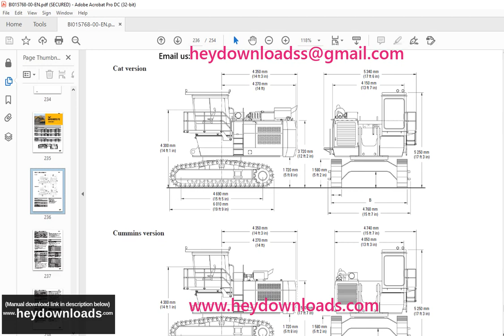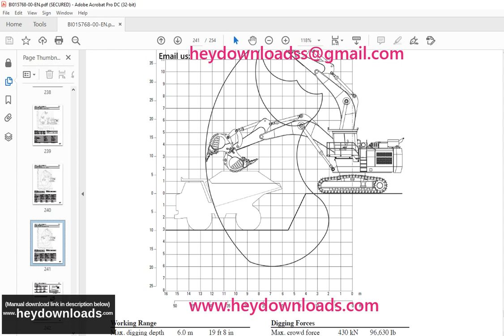Cat 6015, 6015FS Hydraulic Shovel Operation and Maintenance Manual BI015768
Language : English
Pages : 254
Downloadable : Yes
File Type : PDF